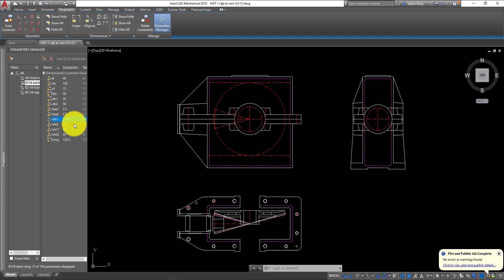Tool vẽ Hộp Giảm Tốc 1 cấp bánh răng nón